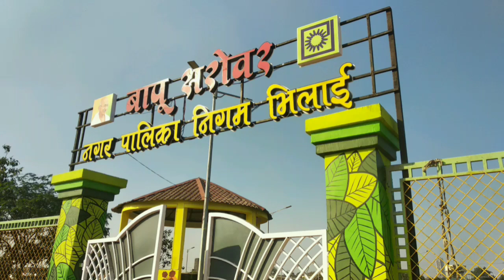Bapu Nagar Bhilai bhilaistatus durg kawardha raipur dhamtari #2021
all About New Park In Khursipar